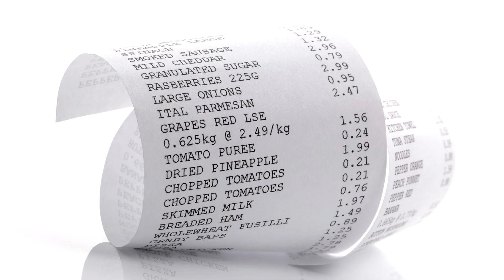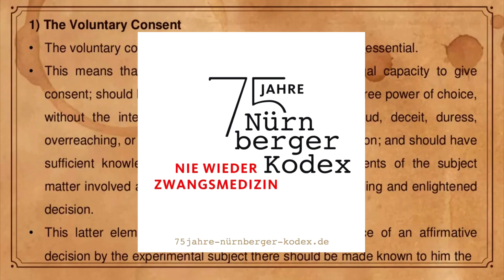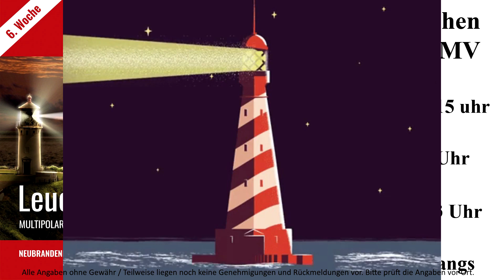Meck Pomm hat Tipps und Tricks / 13.08. - 20.08.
In diesem Video geht es um Tipps und Tricks, wie wir alle die Welt mit ganz einfachen Mitteln jederzeit verbessern können.

In folgenden Städten Mecklenburg Vorpommerns gehen wir für Frieden, Freiheit und Selbstbestimmung auf die Straße:

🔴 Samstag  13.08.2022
Rostock / Kinderdemo / 15:00 Uhr

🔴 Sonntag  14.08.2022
Malchin / Klappstuhlcafé / Marktplatz / 15:00 Uhr
Malchin / Marktplatz / Livemusik mit Esteban Cortez / 16:00 Uhr

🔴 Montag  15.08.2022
Wismar / Marktplatz / 18:00 Uhr /
Rostock / Am Strande / Kanonsberg / Schilderaktion / 16:30 Uhr
Rostock / Neuer Markt /  17:30 Uhr
Neubrandenburg / Marktplatz / Spaziergang 19:00 Uhr
Stralsund / Bürgergarten / Bürgerstammtisch / 18:00 Uhr
Anklam / Marktplatz / 18:00 Uhr
Bad Doberan / Autokorso / Galopprennbahn / Fahrt nach Rostock / 17:30 Uhr
Malchow / Neuer Markt /  18:30 Uhr
Ludwigslust / Alexandrinenplatz / 18:00 Uhr
Grimmen / Kulturhaus „Europas“ / 18:00 Uhr
Röbel / Rathaus /  18:00 Uhr
Barth / Am Hafen / 18:00 Uhr
Teterow / Am Hechtbrunnen / 18:00 Uhr
Bergen / Markt am Brunnen / 18:00 Uhr
Greifswald / Marktplatz / Kundgebung & Aufzug / 19:00 Uhr
Pasewalk / Markt / 18:30 Uhr
Penkun / Markt / 18:00 Uhr

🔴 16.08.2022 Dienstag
Wolgast am Dienstag / Am Kai / 19:00 Uhr

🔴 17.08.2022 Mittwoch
Bad Doberan / Am Markt / 18:30 Uhr
Ueckermünde / Markt / 18:00 Uhr

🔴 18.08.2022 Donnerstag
Demmin / Marienhain / 18:00 Uhr

🔴  Leuchtturm Mahnwachen am Donnerstag, 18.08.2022:
Neubrandenburg / Friedrich-Engels-Ring 51 / 16:00 Uhr
Schwerin / Schlossgartenallee 61 / 15:00 Uhr
Hagenow / Schweriner Str. 1 / 09:00 Uhr
Ludwigslust / Schweriner Str. 7/9  /  13:00 Uhr
Rostock / während des Spazierganges ab 17:30 Uhr

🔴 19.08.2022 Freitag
Schwerin / vor der Schlossbrücke / 14:00 Uhr
Neukalen / Rathaus / 17:30 Uhr

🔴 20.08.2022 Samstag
Rostock / 3 Autokorsos / Treff: 10:30 Uhr & Abfahrt 11:00 Uhr
Rostock / Kundgebung und Aufzug / Am Stadthafen / 13:30 Uhr

3 Autokorsos - Sternfahrt
Startpunkte in
West (Parkplatz IGA Nord)
Süd (P+R Südblick)
Ost (P+R Dierkower Allee)

An einem Tauschring interessiert? Region Neubrandenburg – Neustrelitz. Nimmt in dieser Gruppe Kontakt mit Michael Happe auf: